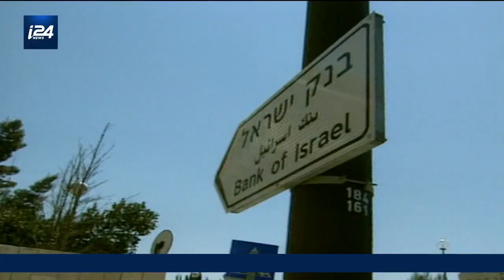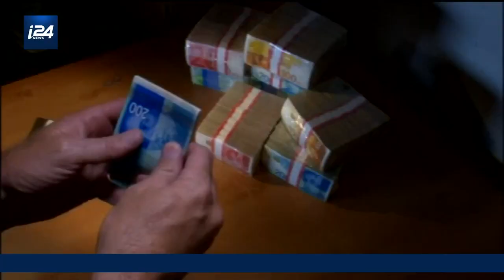L'euro atteint son niveau le plus bas face au dollar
Pour la deuxième fois cet été, l'euro a plongé ce lundi sous la parité avec le dollar, au plus bas depuis près de 20 ans, pris en étau entre une crise énergétique majeure en Europe et une banque centrale américaine (Fed) toujours offensive pour juguler l'inflation. Il poursuit sa baisse mardi et s'établit à 0,9902 dollars, le taux le plus bas depuis décembre 2002.